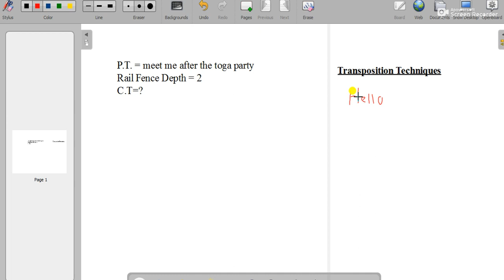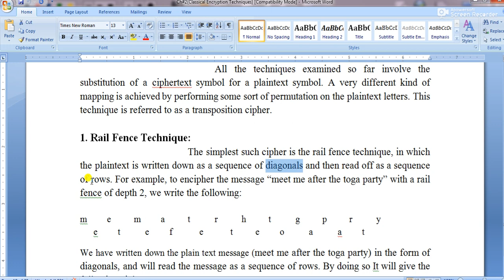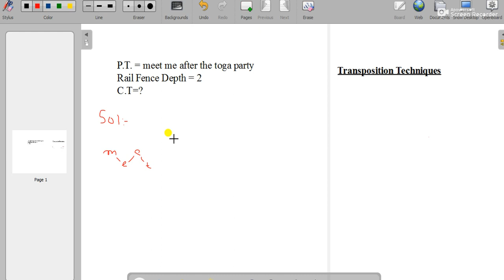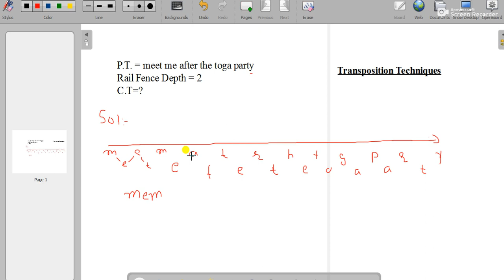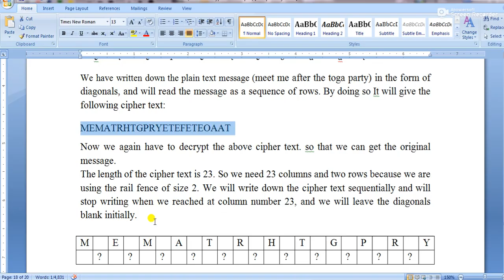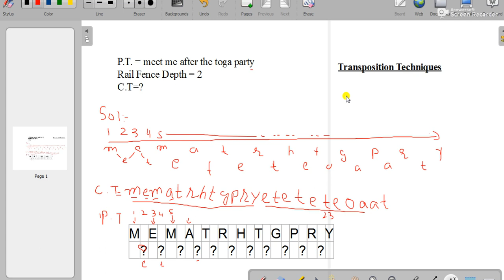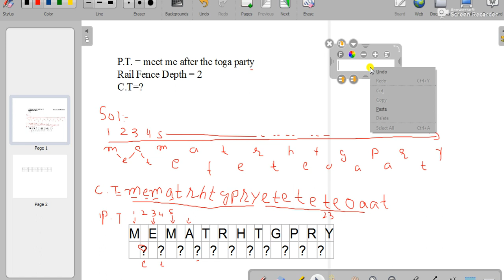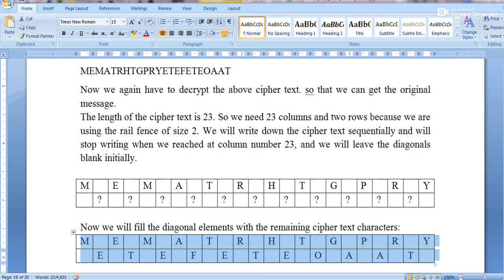Rail Fence Technique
What is Rail Fence Cipher